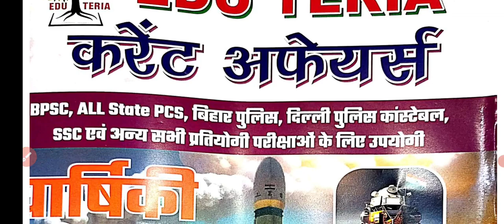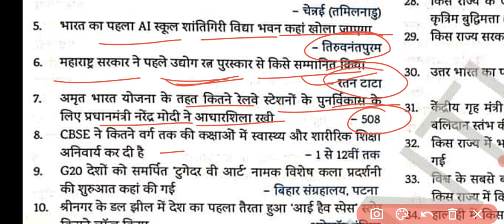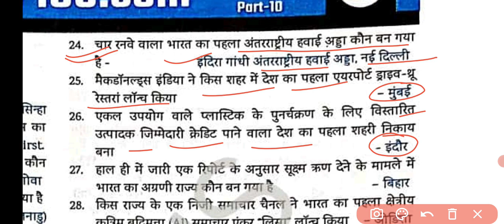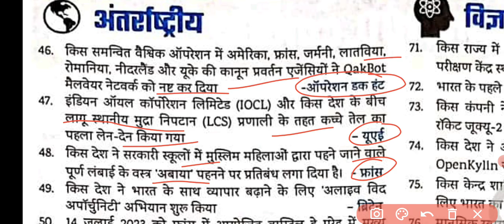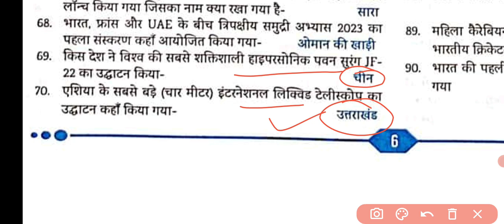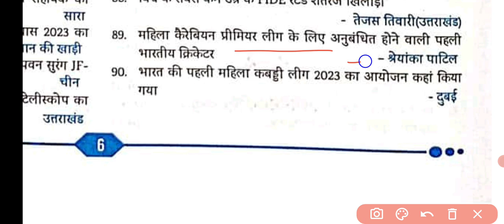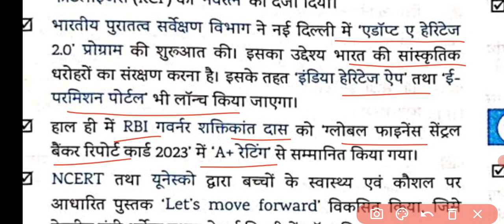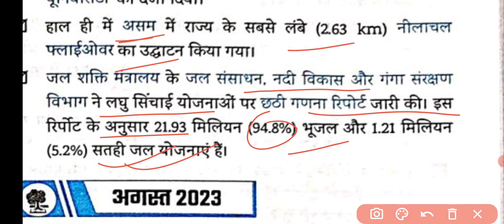EDU TERIYA CURRENT AFEAIRS, Edu Teria सितम्बर 2023 तक, edu teria new current अफेयर्स 2023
Eduteria Current Affairs September 2023 | OneLiner | Eduteria New Book | Eduteria Current Affairs

eduteria september 2023

eduteria september 2023 current affairs

eduteria current affairs september 2023

khel pratiyogita

aayojan sthal

aaj ke current affairs current affairs today

current affairs by sunbik classes sunbik classes current affairs

today current affairs current affairs today

samsamaayiki

index 2021

cricket news

pramukh yojana

pramukh diwash

speedy_current_affairs_2023

drcember current affairs speedy book speedy book june month

speedy mcq

speedy oneliner

speedy railway

speedy ntpc

speedy railway

speedygroupd

top oneliner top onliner in september

edu_teria_current_affairs

edu_teria_current_affaires2023 bihar_cgl_vacancy फटाफट 100.com edu Teria Current Affaires fatafat edu Teria Current Affaires new book november

फटाफट 100,com Edu Teria Current Affaires

fatafat 100,com edu Teria r Affaires new november

2023

fatfat edu Teria current november | 2023

2023

edu Teria current March month one Liner edu Teria current affaires november month current

one liner

SUNBIK Classes

edu Teria current affaires fatafat 100 com edu Teria Current Affaires november 2023 फटाफट

100,com

Edu Teria current affaires november edition 2023 Edu Teria current affaires november 2023

Edu Teria current affaires new book pratice set 2023 edu Teria current affaires pratice set new

edu Teria current affaires new book 2023 edu Teria new book 2023

edu Teria current affaires new book november months edu Teria current affaires fatafat 100,com edu Terria current new master video edu Teria current affaires November 2023 new book edu Teria current affaires pratice set

edu Teria current affairs 100,com

edu Teria current MCQ new book edu Teria current November months new book

edu Terria current affaires edu Terria current affairs November

edu Teria current affaires pratice full video new book november months

edu teria current affairs yearly edu teria current affaires वार्षिकांक

edu Teria Current Affaires 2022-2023